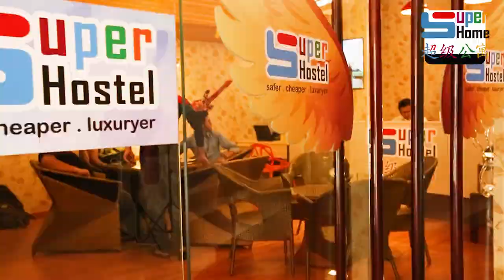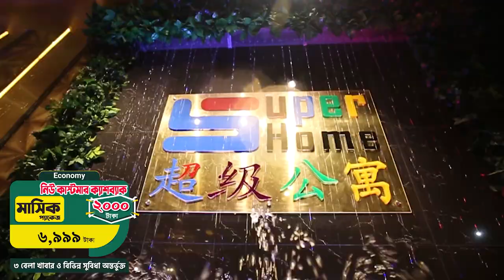সব সুবিধা এক ভিডিওতে | আসন সংখ্যা সীমিত | বুকিং চলছে | ১/৩/৭/১৫/৩০ দিন ও মান্থলি প্যাকেজ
ব্যাচেলরদের আবাসন সমস্যা সমাধানে সুপার হোম আবিষ্কার করেছে এসি রুম, ফ্রি লন্ড্রি ও ৩০+ সুবিধা। আরও রয়েছে বিভিন্ন ধরনের প্যাকেজ সুবিধা। আপডেট পেতে পেজে লাইক দিয়ে রাখুন।

ভবিষ্যৎ-এ সুপার হোমে থাকার জন্য ফর্মটি ফিল আপ করে রাখতে পারেন।

প্রথমবার সুপার হোমে বুকিং করলে তাদের জন্য মান্থলি প্যাকেজে প্রথম মাসের জন্য ২০০০ টাকা ক্যাশব্যাক!!  তাছাড়া প্রথমবারের জন্য নতুন কাস্টোমাররা পাবেন ১/৩ দিন প্যাকেজে ৩০০ টাকা এবং ৭/১৫ দিন প্যাকেজে ৫০০ টাকা ক্যাশব্যাক।

শর্ত প্রযোজ্য